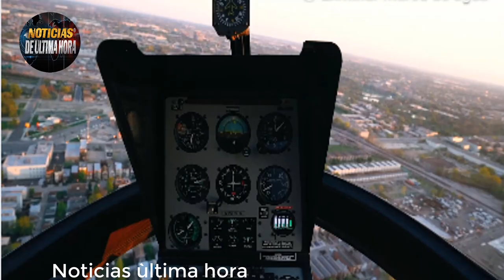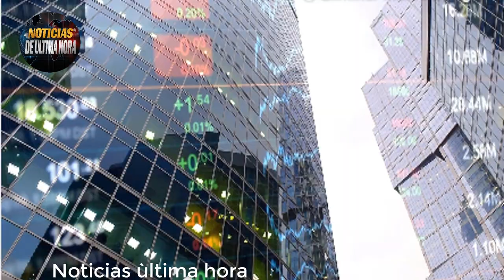🚨ULTIMA HORA NUEVO COMANDANTE AL TABLERO EEUU REPUBLICANOS PONEN EN DUDA APOYOS Guerra Ucrania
🚨Ùltimas Noticias Internacionales de hoy 21 de septiembre de 2023.

✅El Senado de EEUU confirmó al general Charles Q. Brown Junior. como jefe del Estado Mayor conjunto
Asumirá el mando en medio de las tensiones en el Indo-Pacífico y la invasión a Ucrania

noticias de la ONU
noticias de sergei lavrov ministro de exteriores de Rusia
noticias de VOLODIMIR Zelenski hoy 21 de septiembre de 2023
noticias asamblea general de la ONU Hoy 21 de septiembre de 2023
noticias zelenski onu veto rusia
noticias drones crimea hoy 21 de septiembre de 2023
noticias antonio guterrez onu eeuu
noticias joe biden eeuu onu
noticias de la otan jens stoltemberg amenaza china rusia
noticias ue
news usa
noticias eeuu hoy 21 de septiembre de 2023
noticias onu estados unidos 2023
declaraciones onu eeuu 2023
noticias maria zakharova `portavoz exteriores rusia
noticias de hoy 21 de septiembre de 2023
acuerdo del cereal flota rusa del mar negro
noticias de polonia hoy 21 de septiembre de 2023
noticias dimitry medvedev otan hoy
noticias de la otan jens stoltember ultimas noticias
noticias reino unido richy sunack
noticias miami eeuu
noticias usa today 21 september 2023
noticias mundiales de hoy 21 de septiembre de 2023
noticias ministerio de la defensa de ucrania hoy
noticias antoni blinken secretario de estado de los estados unidos
noticias jhon kirby portavoz de la defensa de los estados unidos
noticias dimitry medvedev ex presidente de Rusia
noticias mateuz moravecky
noticias xijin ping putin
noticias news united state
noticias de polonia dejara de enviar equipos para ucrania
noticias onu hoy
noticias turkia recep tayip erdogan hoy 21 de septiembre de 2023
noticias de cuba hoy 21 de septiembre de 2023
noticias karien jan pierre
noticias en vivo rusia ucrania
noticias america latina hoy
noticias economicas rusia china eeuu
noticias de nicaragua hoy 21 de septiembre de 2023